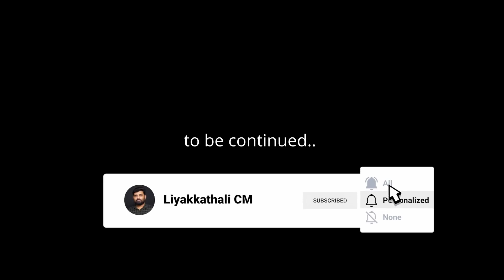'അകം പൊരുള്‍' എന്ത് മുസ്തഫ മൗലവിയുമായുള്ള സൗഹൃദ സംഭാഷണം PART 01 LIYAKKATHALI CM (Old video)